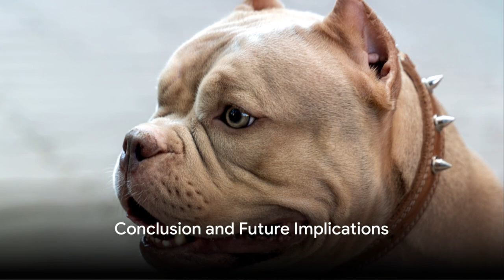XL BULLY all you need to know.